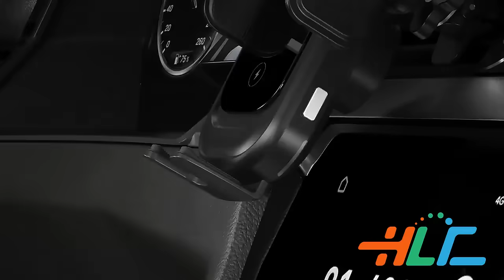Wireless quick charge intelligent sensing car mobile phone bracket on-board wireless charger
New Intelligent dual-coil wireless charging, all-round charging, full temperature control is not hot.
Stable anti-shake, double coil output, 15W high power, intelligent identification.
Double coil design, no blind spot, 2 coils high-efficient output, increase the induction range.
Fully compatible with all types of cell phones, one is enough, double coil for greater efficiency.
The electric lock does not drop does not hurt the machine, does not block the button, does not miss the operation, more protect the mobile phone.
One button open and close, pure electric operation, both sides of the stent have physical keys, one button open and close, to avoid manslaughter.
With the shell can also charge 5mm charging distance, upgrade the coil, strengthen the induction, phone with the shell can also be charged.
Multi-protection, safe charging, over-temperature protection, equipment matching protection, over-current protection, short circuit protection, over-voltage protection, electromagnetic field protection.